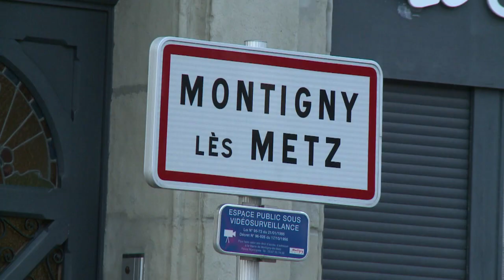Le tueur en série Francis Heaulme de retour devant les assises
Francis Heaulme à nouveau devant la justice. Le tueur en série comparaît à partir du 31 mars prochain pour les meurtres de deux enfants de 8 ans, Alexandre Beckrich, et Cyril Beining à Montigny les Metz en 1986. Durée: 02:12